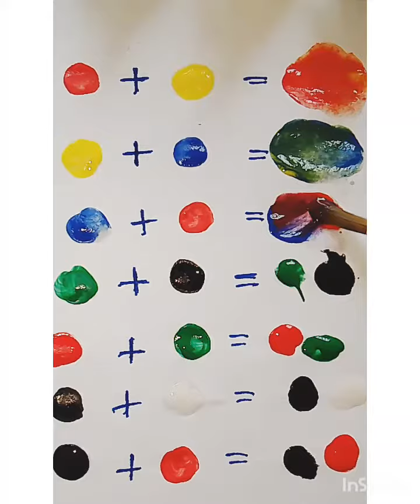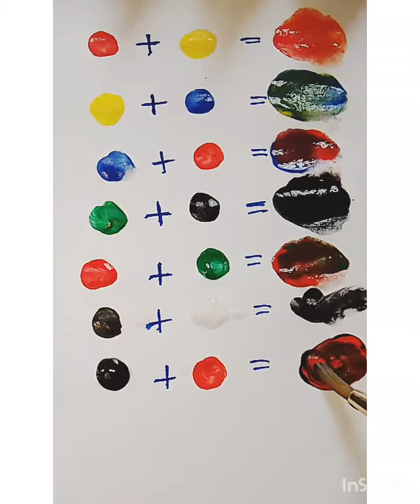Home made Colour / Magic of colours / mixing panting colour colour panting satisfying Suriya@Art